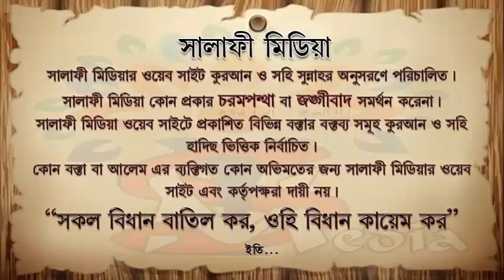ভাগ্যের উপর দোষ চাপানোর বিধান ᴴᴰ শাইখ মানসূর আলী মুহাম্মদী ISLAMIK VIDE0S